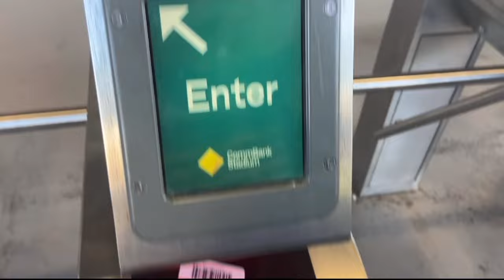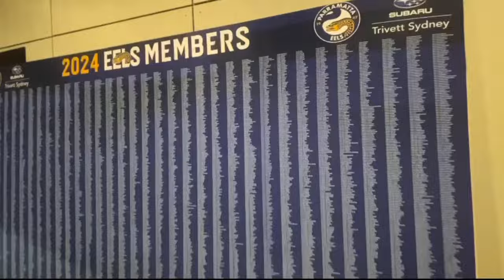Parramatta Eels vs Cowboys Nrl 2024 Matchday Vlog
G'day LEGENDS🙌🏻
TJC Sports here back with brand new vlog!🔥
As always, Welcome to the channel and welcome as always to another nrl gameday vlog and  matchday vlog!
Back at home for this one i present to you… THE Parramatta Eels vs North Queensland Cowboys round 6 vlog! be Sure to leave a like and subscribe as I do one of these every week I can and appreciate the support! You'll also get to join this awesome group of legends!!!
NEXT EELS VLOG: Manly vs Parra Round 8